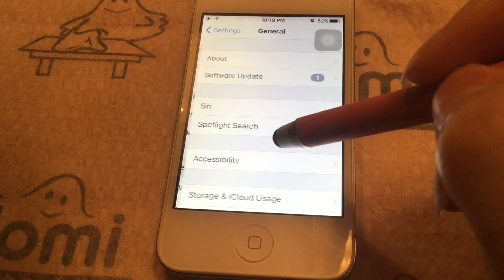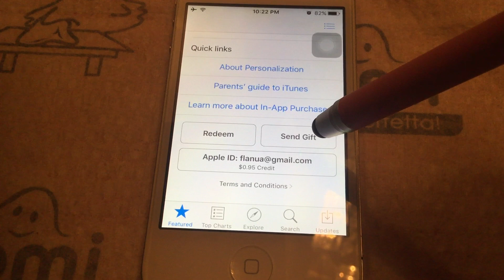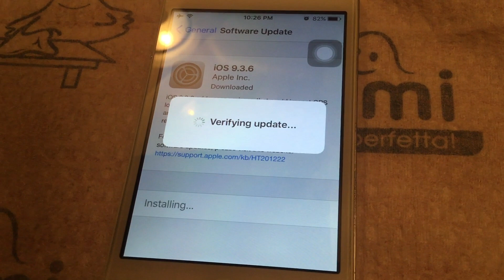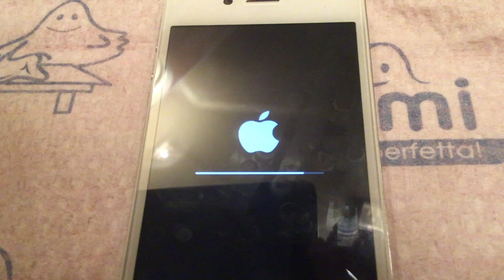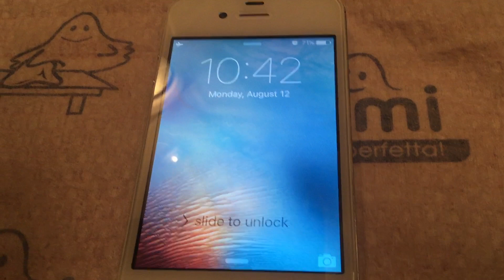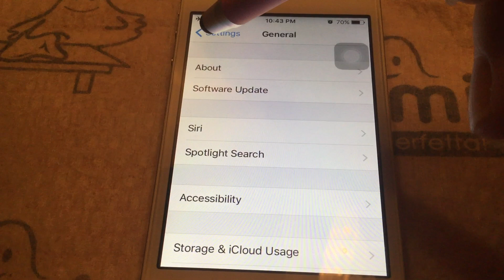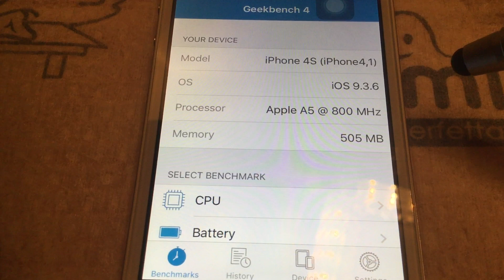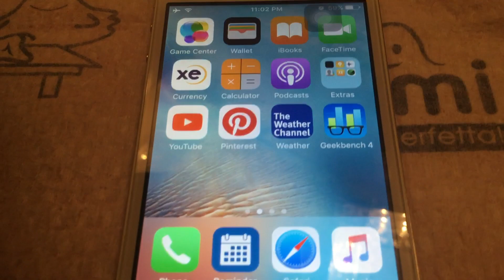iPhone 4S From iOS 9.3.5 to iOS 9.3.6 (Installation and Geekbench)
In this video I will show you not only installation of iOS 9.3.6 but benchmark results between iOS 9.3.5 and iOS 9.3.6 on iPhone 4S 8GB.

P.S: iPhone 4S and iOS 6 forever and ever.